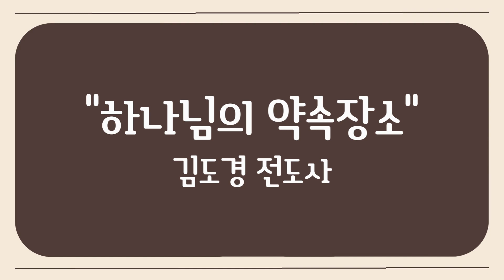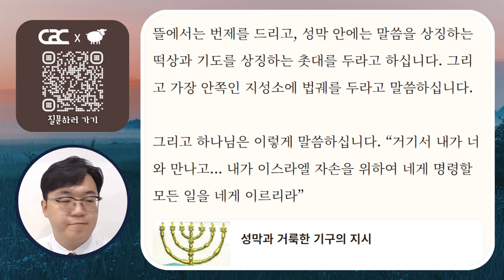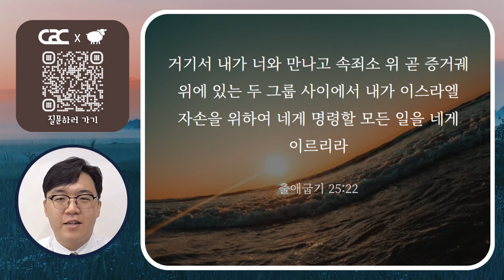['초원'과 함께하는 데일리 큐티] 미디어교회 묵상 | 김도경 전도사 | 9월 18일 | 삶은 계란 큐티 시즌2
['초원' 와 함께하는 9월 18일 데일리 큐티]

* 묵상주제 : 하나님의 약속장소
* 묵상본문 : 출애굽기 25:22